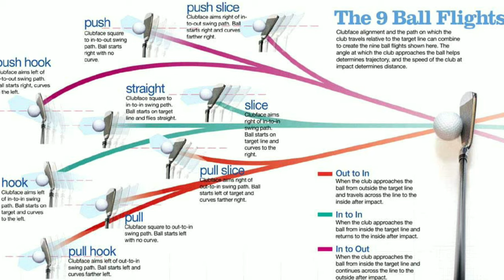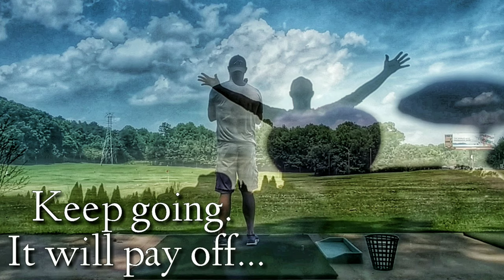Play Better Golf - Jim Venetos Golf Academy Training Week 12 - Golf Test Dummy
If I am going to improve my golf game beyond the 9.5 handicap that carry now, something has to change. In looking at the stats I track, a glaring weakness stands out; I don't hit many fairways and greens in my rounds despite taking a conservative approach to do just that.

     Strategy is so crucial to playing great golf. Not just in how you play each hole, but in your club selection, shot selection, and your commitment to each shot. I have improved in some of those areas greatly over the last year, but what good is a sound strategy if you can't EXECUTE?

     Commitment to each shot is vital. Commitment can be directly tied to confidence. Confidence comes from predictability. If I'm not producing the same basic shot shape and fairly tight grouping, then I really can't predict whats going to happen with a tee shot or an approach. How can I possibly commit to a particular shot if I have no idea if it's going to fly left or right? Hook or stay straight? Be solid or a a bit light?

     Enter Jim Venetos. I recently stumbled across his videos and what he teaches lines up with what I need to get over this hump. His approach to the swing removes arbitrary movements like weight shift and rotation to give you the best possible chance at returning the club right back to the same spot from where it started. This lends itself to solid, consistent contact, with an almost automatic swing path, virtually guaranteeing predictable ball flight and tighter grouping.

     This is week 12 of my 3 month commitment to work with Jim through this system. Each week, I will vlog and share my progress with you, so that you can see an honest review and decide if this may be of help. It's worth noting that Jim makes himself very available to you and works hand in hand with your development through video analysis, site interaction, and email. He will even talk with you on the phone if needed.

     This is my final week of a 3 month challenge. Here I summarize my personal experiences and recap the progress. From the start until now, I look back at my journey and talk about what I have learned.